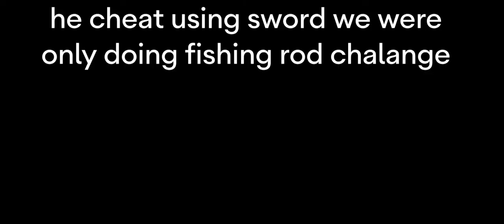my friend is a big cheater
no discription because its a short video
and I am sad to because he deleted me I'd in discription